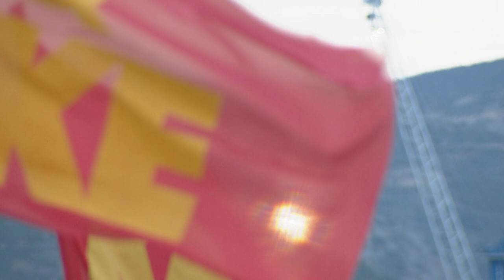Ομιλία του Ν. Αμπατιέλου στη μεγάλη συγκέντρωση στο Βόλο